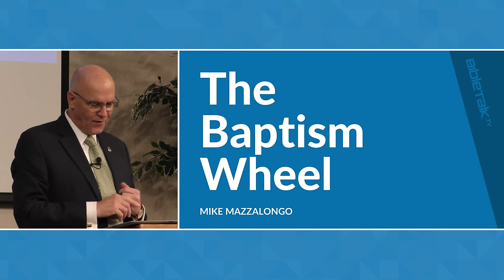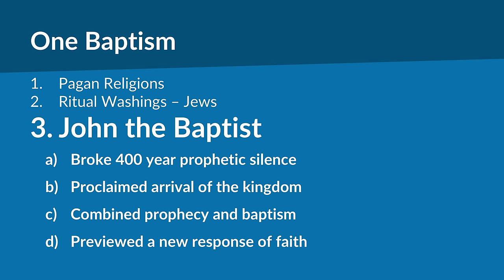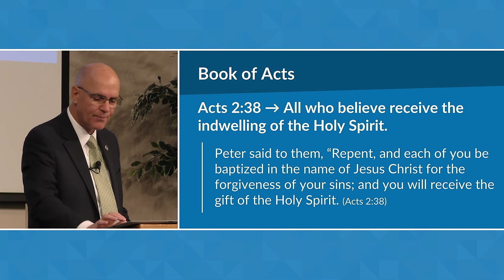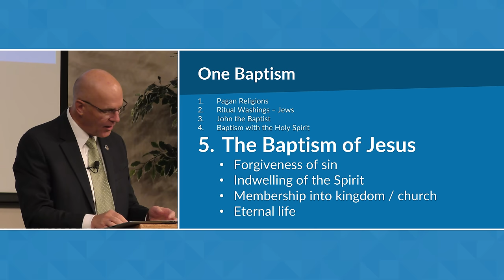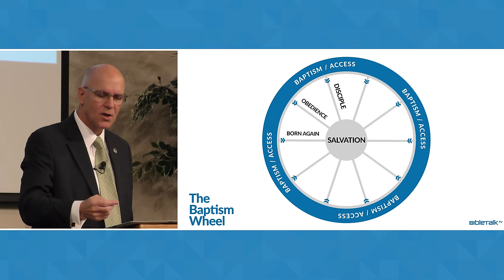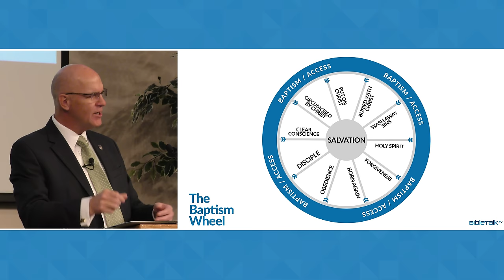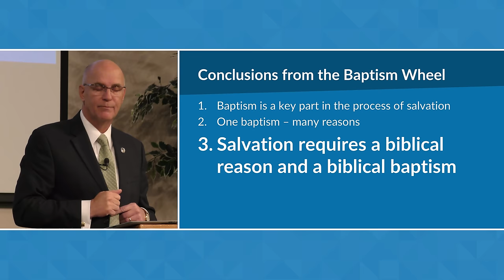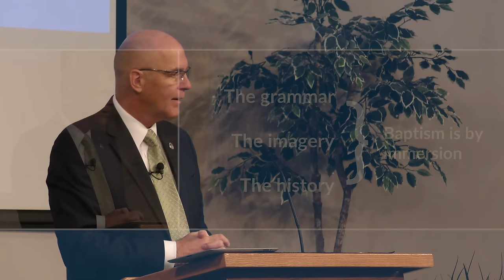The Baptism Wheel – Mike Mazzalongo | BibleTalk.tv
Mike presents a unique visual in explaining Biblical baptism.